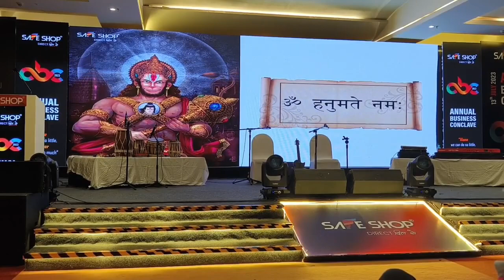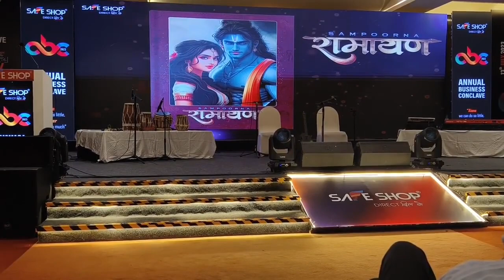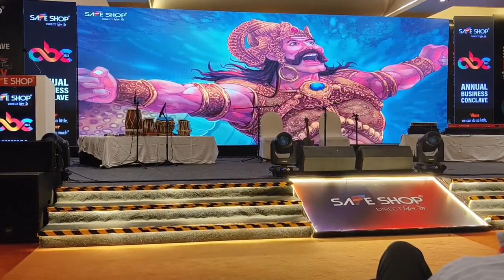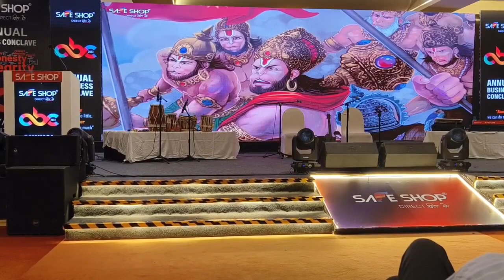Safe Shop Director Launch Talking Sampoorn Ramayan | Full Review | Annual Business Conclave-2023